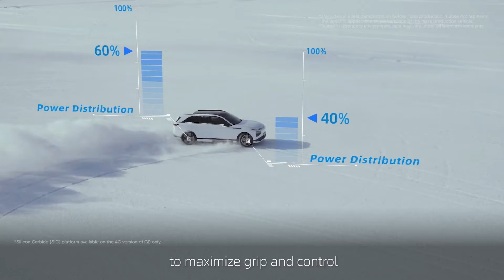XPENG G9 Cold Resistance | How does XPENG G9 perform at -30℃?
How does XPENG G9 perform at -30℃?
Keep watching to find the answer!